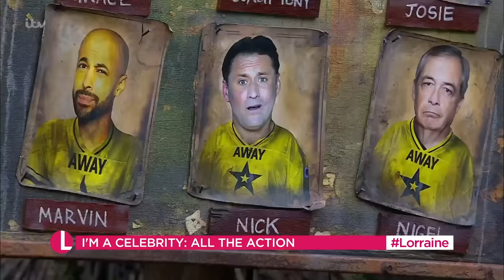"He's My King Of The Jungle" Sam Thompson's Best Friend On Why He Thinks He's Set To Win! | Lorraine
Sam Thompson has been a ray of sunshine in this year's I'm a Celebrity Jungle, but what does his best friend Pete Wicks think of his mate's time in camp so far? Pete will be joining Lorraine and Lucie Cave to talk about his favourite Sam moments and to explain why he thinks some of the celebs might want to consider getting restraining orders!
Plus is Sam set to be King of The Jungle? Pete reveals why he's hoping for a win!